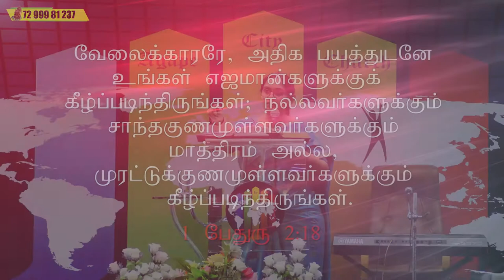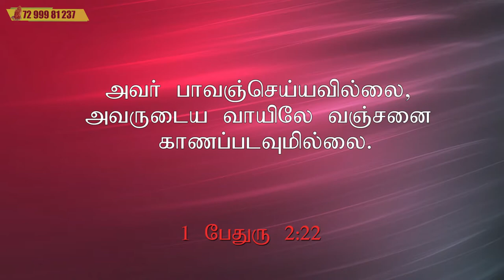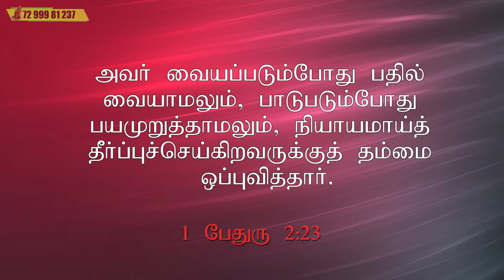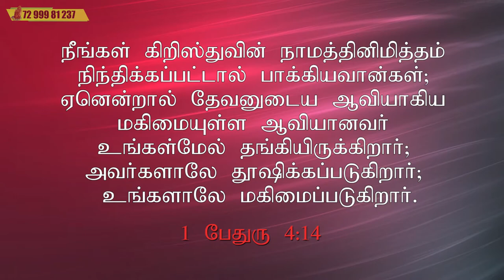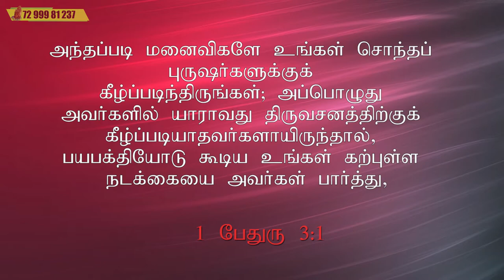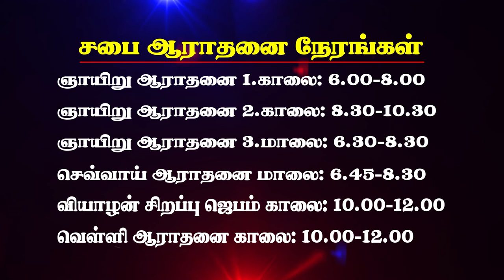பாடுபட்ட கிறிஸ்து பாகம் -32 | Mrs. ஷீபா ஜூலியஸ்